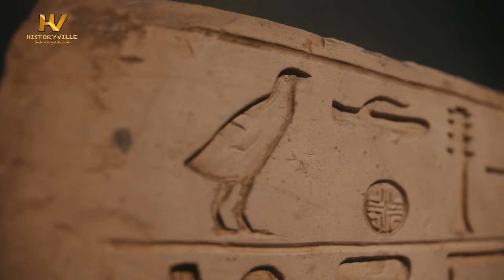Were the Ancient Egyptians Black or White?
There has been a long-standing controversy as to the ethnicity of the ancient peoples of the Nile Valley, Egypt. The lingering question is whether they were 'black' or 'white'. Some have argued for the former while others, the latter. A few others remain neutral opining that it was neither black nor white.

TIMESTAMPS

00:00 Intro

01:38 Ancient Egypt

03:09 The Ethnicity of Ancient Egyptians

03:51 An Argument for White Civilisation

05:24 An Argument for Black Civilisation

07:21 The Neutrals

08:45 Conclusion

09:43 Next Video